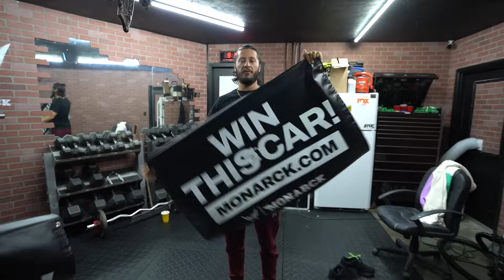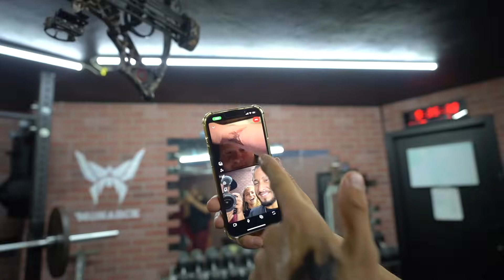I failed……..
DO YOU WANT TO WIN ONE OF MY CARS? EVERY $1 SPENT = 1 ENTRY